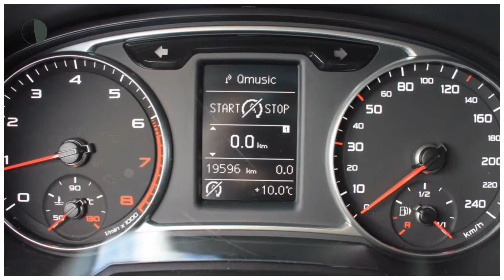Audi A1 1.4TFSI | Navigatie | Climatronic | Cruise Control